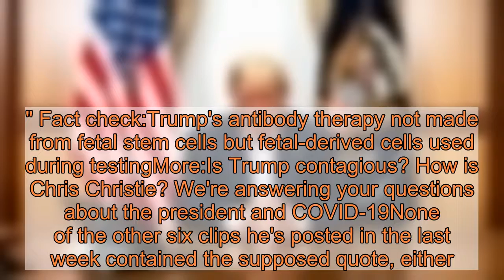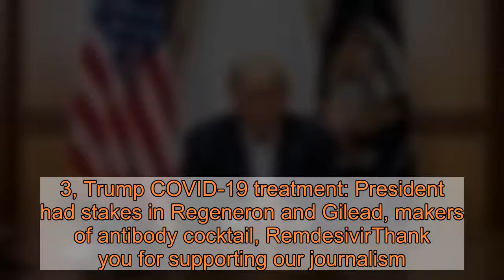Fact check: Fake Trump quote about battling coronavirus, his body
The claim: President Trump claimed doctors said 'they've never seen a body kill the coronavirus' like his bodyJust after midnight on Oct. 2, President Donald Trump announced that he and his wife tested positive for COVID-19.In the week since, he has posted video messages to his supporters — including multiple from Walter Reed National Military Medical Center — nearly every day with updates on his health.A post on Facebook purports to provide a closed-caption transcription of his remarks in one clip, superimposed on a still image from the video.Fact or fiction:We're fact checking the news and sending it to your inbox. Sign up to get that here."The doctors said they've never seen a body kill the Coronavirus like my body," the closed caption reads. "They tested my DNA and it wasn't DNA. It was USA."The user behind the widely shared post did not respond to a request from USA TODAY for comment.In videos, Trump didn't claim doctors had 'never seen a body' like hisThe image in the post is a screenshot of a video that Trump posted to Twitter on Oct. 3, speaking from a desk at Walter Reed.But he never made a statement about his body or his DNA in the four-minute video, or suggest that doctors had said they had "never seen a body" handle COVID-19 like his.To the contrary, he noted that his wife, Melania Trump, was still at the White House and handling the virus "very nicely" due to the fact that she is "just a little, tiny bit" younger than he.He also said, "I came here, wasn't feeling so well, I feel much better now," and called potential cures "miracles coming down from God." Fact check:Trump's antibody therapy not made from fetal stem cells but fetal-derived cells used during testingMore:Is Trump contagious? How is Chris Christie? We're answering your questions about the president and COVID-19None of the other six clips he's posted in the last week contained the supposed quote, either. Still, it's true that Trump boasted about his health and quick recovery. Earlier on Oct. 2, as he informed the nation he was headed to Walter Reed, he said he felt "very well." On Oct. 4, he shared about "great reports" from his doctors.On Oct. 5, after he left Walter Reed, Trump spoke of how "great" he felt."Two days ago, I could have left two days ago," he said. "Two days ago, I felt great, like better than I have in a long time. I said just recently, better than 20 years ago."On Oct. 7, he claimed he "didn't have to" go to Walter Reed, where he spent four days, and credited an antibody therapy made by Regeneron with his rapid improvement. "I walked in, I didn't feel good. A short 24 hours later I was feeling great," Trump said. "I feel great. I feel, like, perfect. So, I think this was a blessing from God that I caught it. This was a blessing in disguise."He reiterated his support for the antibody cocktail manufactured by Regeneron in another video on Oct. 8."I went into the hospital a week ago, I was very sick, and I took this medicine, and it was incredible, it was i